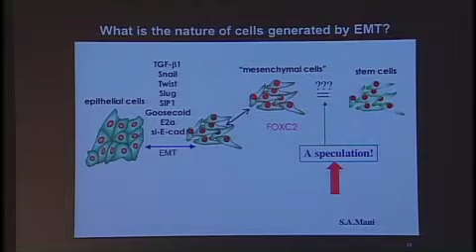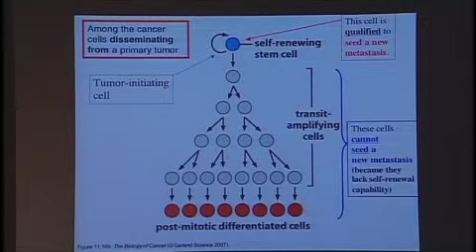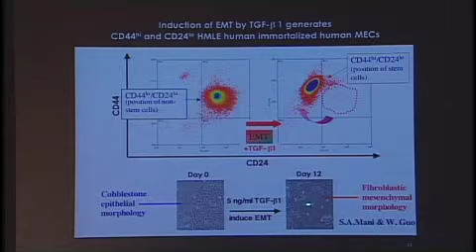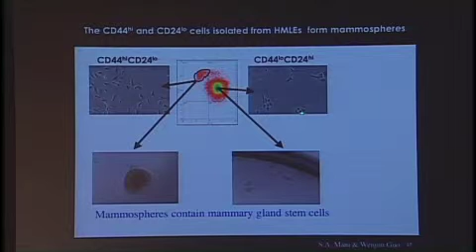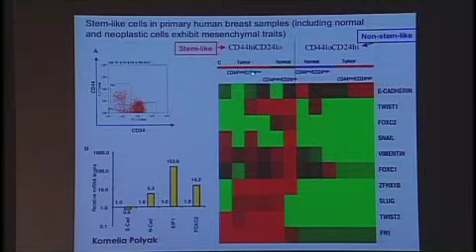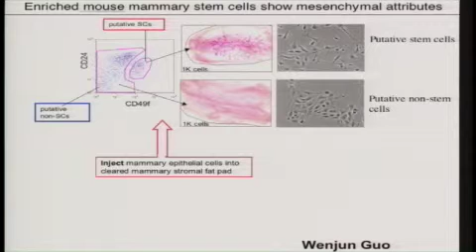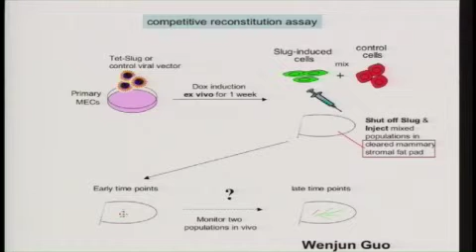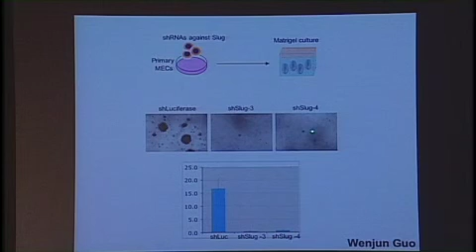2010 KI Symposium: Robert Weinberg (Part 2 of 3)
Part 2 of Robert Weinberg's talk, "Cancer Stem Cells and Malignant Progression," presented at the 2010 Koch Institute Summer Symposium.